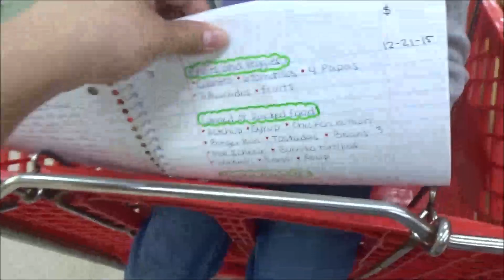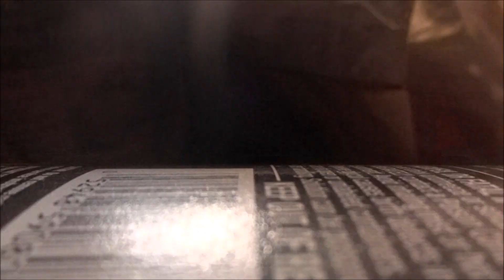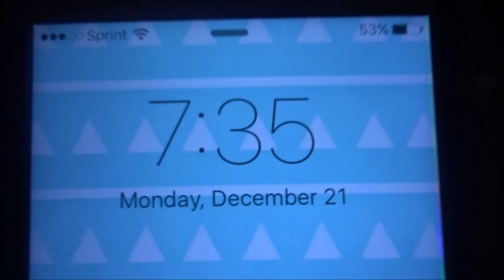A Day At The Park | 12/21/15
OPEN ME ⤵

Happy Holidays | 3 Days Till Christmas

Hope you guy's enjoyed. ♥